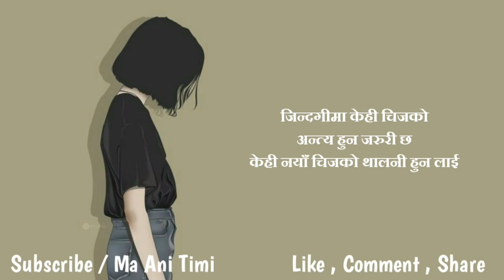Beautiful Nepali Lines || Sad Status || Heart Touching Status || Shayari || ma ani timi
ma ani timi, where you will find videos on:

Nepali :
- Love Quotes
- Love Status
- Love Lines
- Shayari
- Muktak
- Poetry